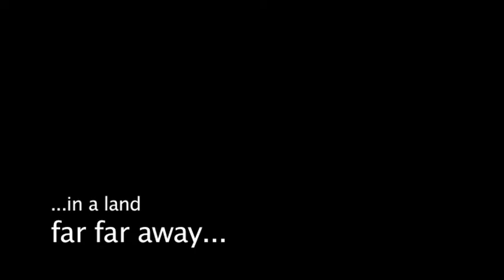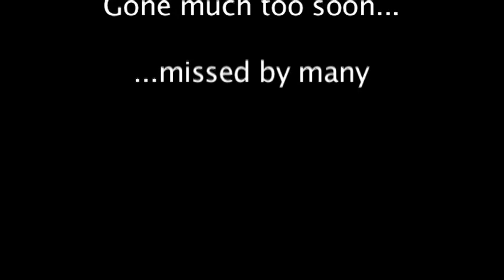Over the Rainbow Tribute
Fingerstyle using multiple capos...recorded with a Tascam D40 portable four track (hand size) recorder.  The song was a favorite of my brother Davids, and he knew the words of the Wizard of Oz inside and out, and could act every part out.  He was a marvelous creative being, singer, song writer, actor...and left us far too soon.